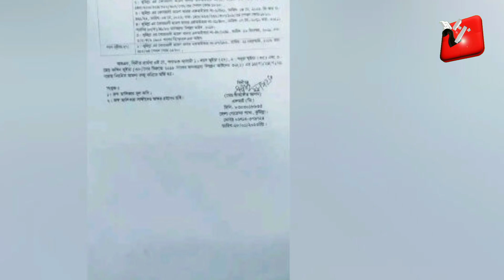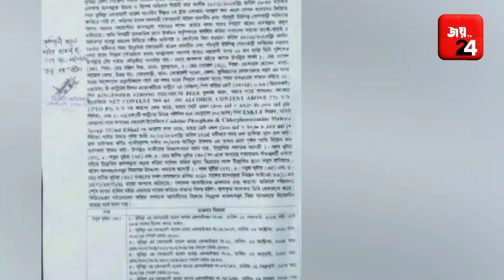কুমিল্লা এক মাদক ব্যবসায়ী গ্রেফতার দুইজন পলাতক